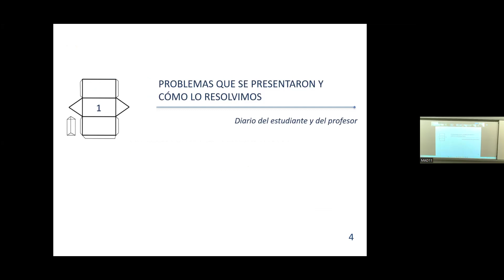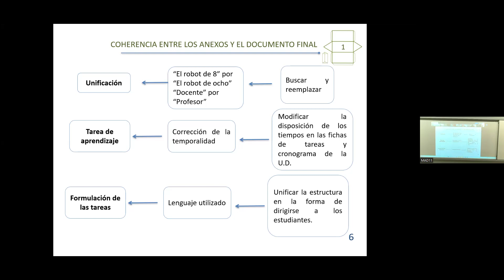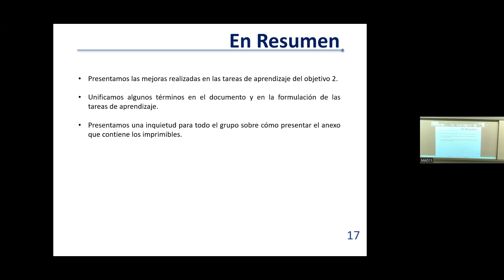Versión 2 cartilla: área superficial de prismas